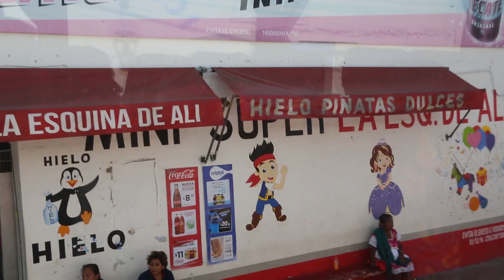FLAMINGOS y MANGLARES de la RÍA CELESTÚN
La Ría Celestún es una formación geológica muy particular que forma el mar en la costa por la desembocadura deun río a causa del hundimiento de una parte del mar litoral la cual fomentó el desarollo de un ambiente de flora y fauna espectacular.
Viván conmigo una joya auténtica de la naturaleza de México donde no solo se puede encontrar a "gigantes" con piernas delgaditas largas sino tambien admirar a aves acuáticas con uno de los plumajes más bonitos del mundo!
Acompañenme!